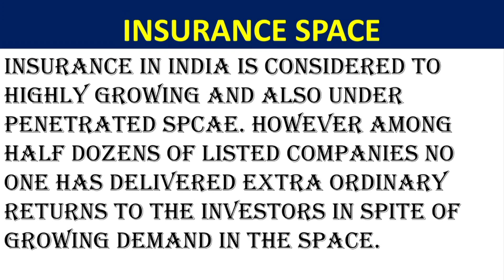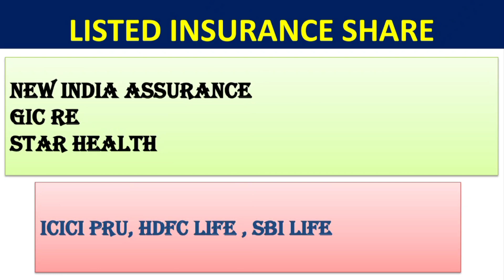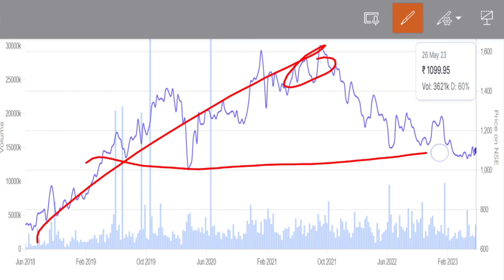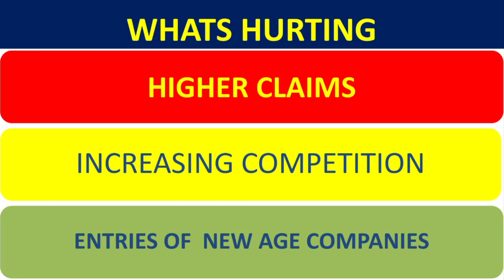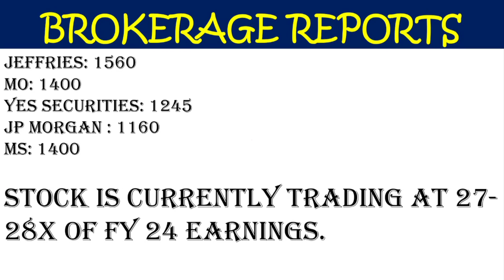ICICI lombard share news today | ICICI lombard share PRICE today |ICICI lombard q4 RESULTS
ICICI LOMBARD share latest news| ICICI LOMBARD share price today| ICICI LOMBARD share next target Welcome to Ease my Investments- Learn before you earn. follow us on twitter @easemyinvest12 and Insta @ease_my_investments you can follow us and DM us on Instagram for any of your quaery and can talk to our Team. Watch our Video on Best shares for long term Topic covered in this video ICICI LOMBARD latest news ICICI LOMBARD share monday opening ICICI LOMBARD share monday target adani stake in ICICI LOMBARD ICICI LOMBARD share buy or not ICICI LOMBARD share best level to buy ICICI LOMBARD share long term target best adani group share to buy now adani group share latest news best share to buy of adani group latest brokerage reports long term shares best share to invest for 10 years buy and forget share best shares for long term shares to buy for 20 years best corrected share LongTerminvestmentinstock easemyinvestments, new upcoming ipo ,Share Market News, Latest Share Market Tips, Latest Stock Market Tips In Hindi, Latest Share Market Videos, Latest Share Market News In Hindi, Latest Share Recommendations , Latest Stock Market News, Latest Stock Market Recommendations , Latest Stock News India, Latest,Penny Shares Explained, Penny Stocks, Penny Stocks India 2023, Penny Stocks For Beginners, Penny Stocks 2023 , Penny Shares To Buy In 2023 India, Penny Stocks 2023 ,penny stock for beginners penny Stocks Stocks to buy in 2023 Stocks for next 10 yrs Stocks to buy now Best stocks to buy now in 2023 Best stocks for long term Stocks for swing

ICICI LOMBARD SHARE LONG TERM TARGET
ICICI LOMBARD SHARE FUNDAMENTAL ANALYSIS
ICICI LOMBARD SHARE TECHNICAL ANALYSIS
REASON FOR CORRECTION IN ICICI LOMBARD SHARE